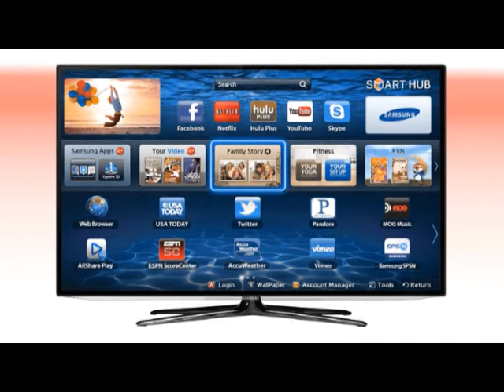Moh Aarif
Gala de solidarite du 06 juillet 2017 à la maison de culture Mouloud Mameri Tizi Ouzou.